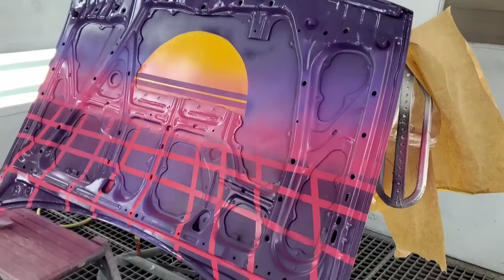Spray Paint Art for the CRX